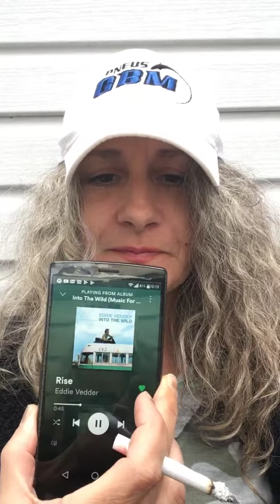Sharing my treasures🏹⚔️🎉🎉🎉